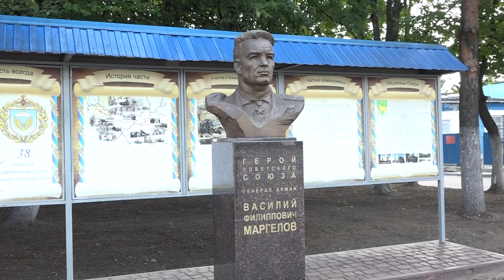День Воздушно-десантных войск отметили в воинской части 54164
2-го августа в нашей стране отмечается День Воздушно-десантных войск. Его торжественно отметили в воинской части 54164.